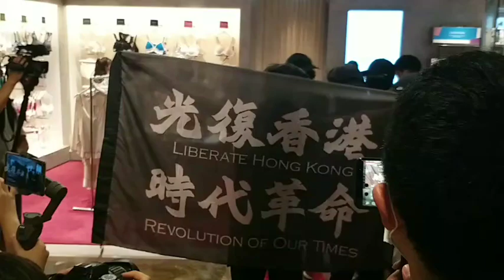6.21下午旺角朗豪坊聚集大批市民遊行示威叫囂！